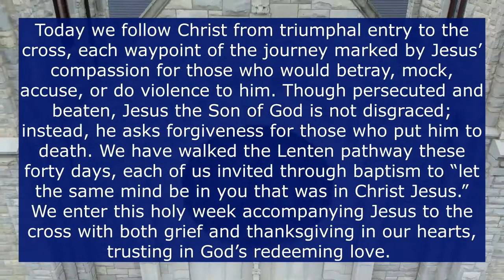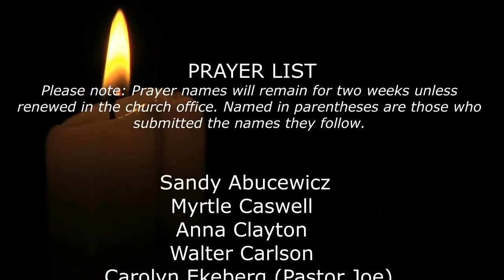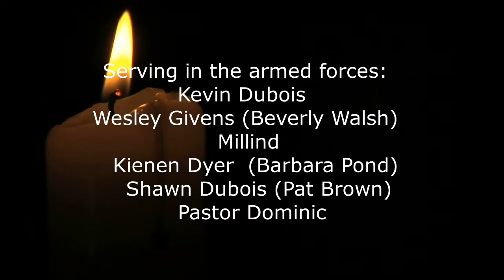Palm Sunday 2022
Luke teaches “Blessed is the king who comes in the name of the Lord!”